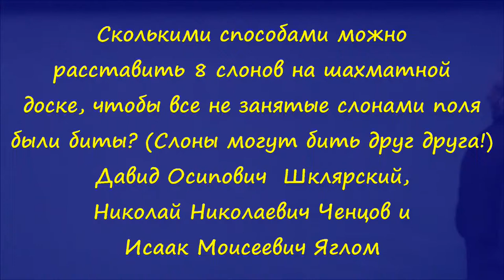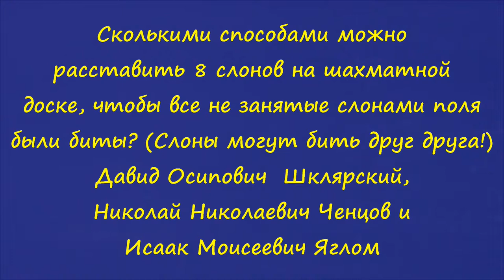183 Шклярский, Ченцов, Яглом и 8 слонов (условие)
Сколькими способами можно расставить 8 слонов на шахматной доске, чтобы все не занятые слонами поля были биты? (Слоны могут бить друг друга!)
Давид Осипович  Шклярский, Николай Николаевич Ченцов и Исаак Моисеевич Яглом.